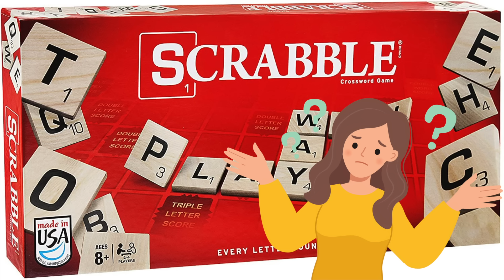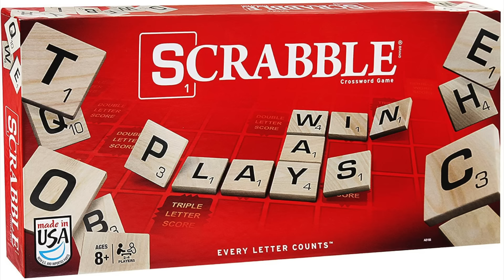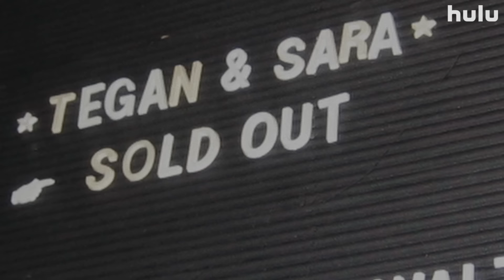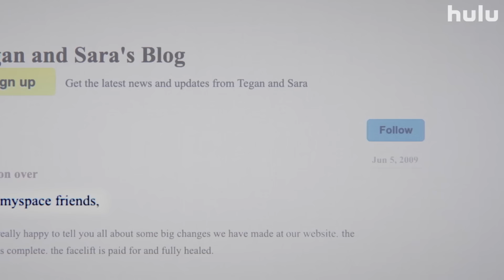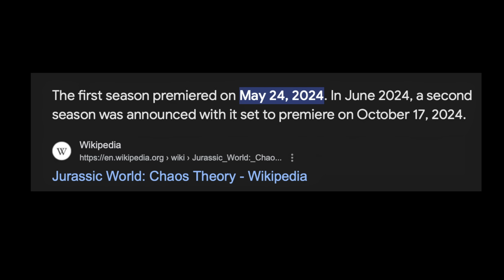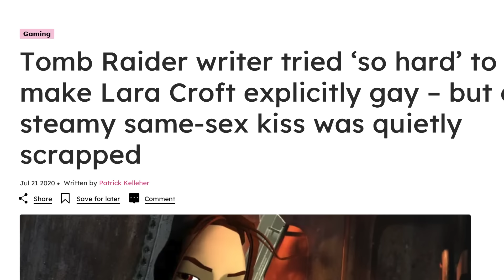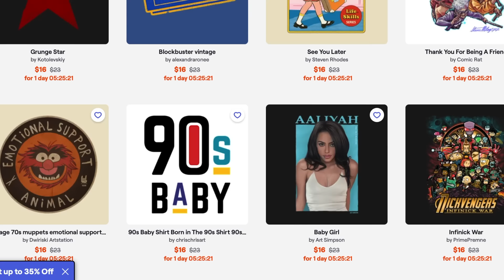Upcoming Lesbian Movies and TV Shows // October 2024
Lara Croft Goes Gay?... Two Lesbians Get Stranded In Paradise... and Tegan and Sara's Close Encounter With A Twisted Fan...

I'M (KIND OF) ON TIKTOK!

TIME STAMPS
0:00 - Intro
0:13 - Velma: This Halloween Needs To Be More Special
1:25 - Scrabble
2:24 - The Legend of Vox Machina
3:30 - Mud Key
4:31 - Anatomy of Lies
5:20 - Fanatical: The Catfishing of Tegan and Sara
6:33 - Quick Mentions
8:06 - Tomb Raider: The Legend of Lara Croft
9:18 - The Herricanes
9:51 - Patron Shoutouts